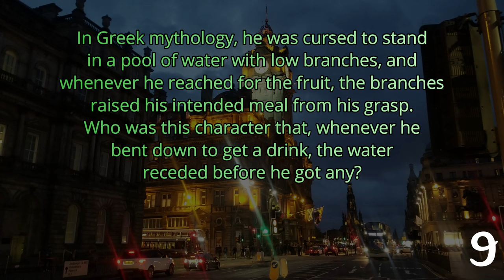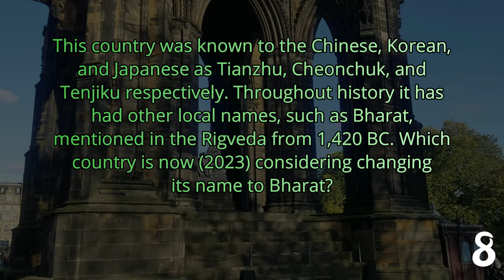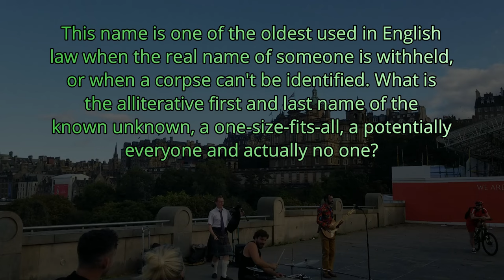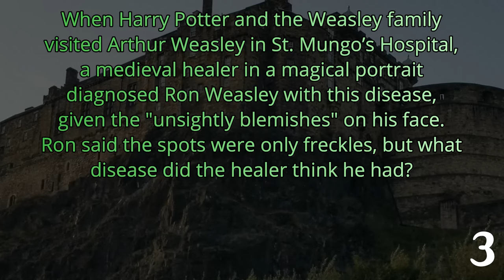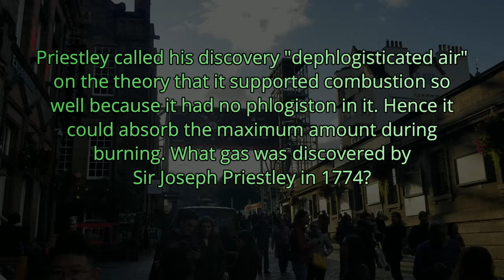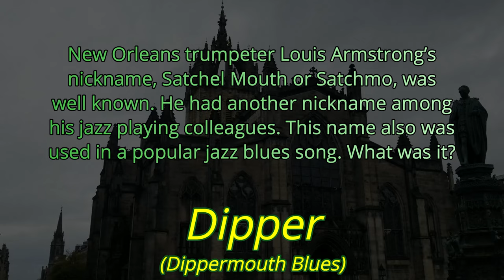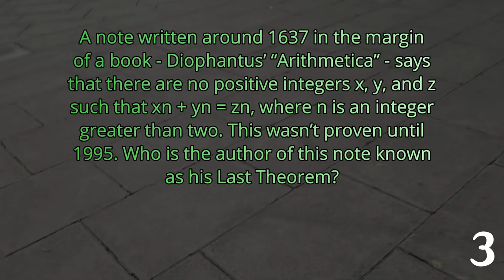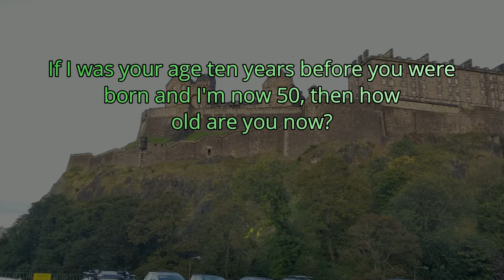DAY 333 - Quizlet Challenge - a Howard and Charmaine Trivia Quiz ( ROAD TRIpVIA- Episode 1353 )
Quizlet Challenge: Howard and Charmaine Calvert

EPISODE 1353 |
21 Questions / 14:10 Minutes